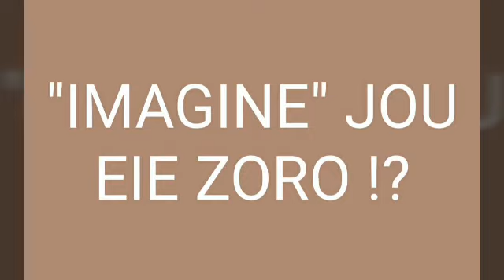Lasarus veiling 2 Maart lot 1 seun van zoro